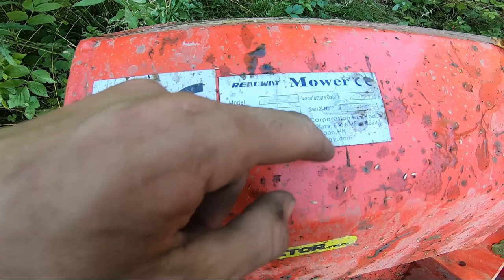Zakleszczona skrzynia / Ursus C 328/330 pokaz pracy kosiarki bijakowej EFG 135 / Omówienie